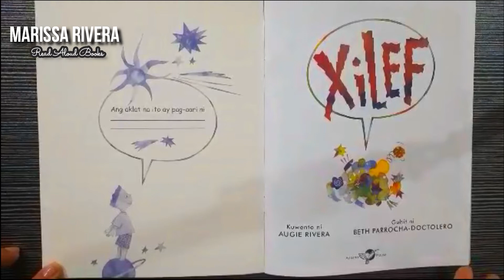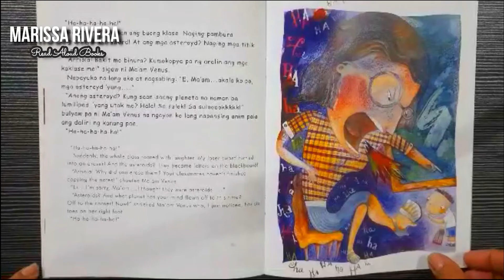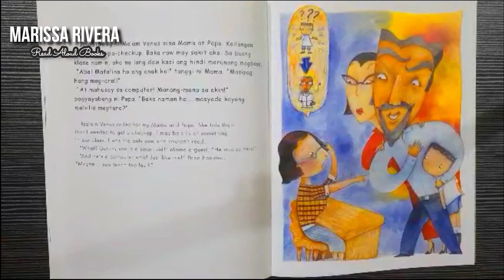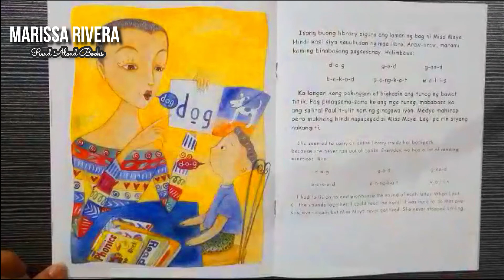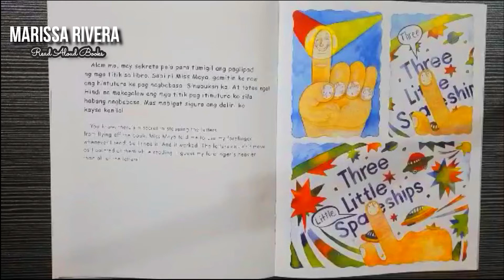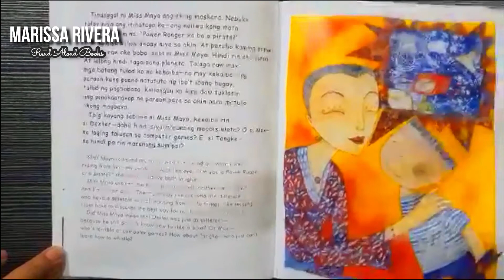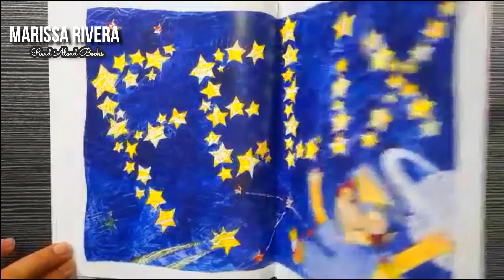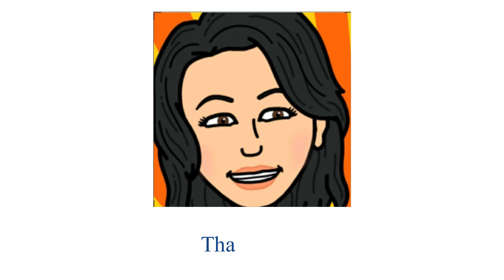READ ALOUD BOOK: XILEF (FELIX) THE BOY WITH DYSLEXIA | STORY TIME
XILEF (FELIX) THE BOY WITH DYSLEXIA
Story by Augie Rivera
Illustrated by Beth Parrocha-Doctolero

Thank you to Augie Rivera for the story, Beth Parrocha-Doctolero for the illustrations, and Adarna House. You can also visit Adarna House YouTube channel